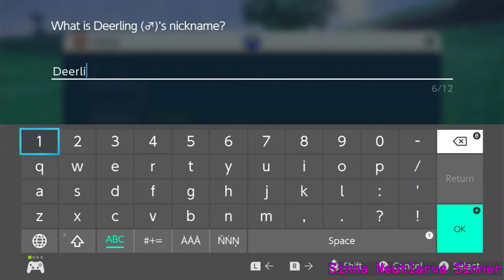Pokemon Scarlet Let's Play Ep. 9: Making detours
Hi!  Alright, I am back on track I think. Now to make more detours o3o.